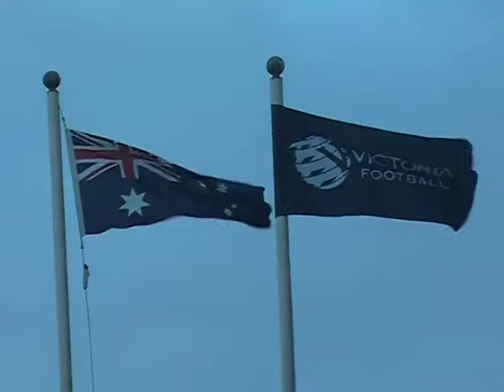2006 Victorian Premier League Grand Final, South Melbourne vs Altona Magic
Extended highlights of the 2006 Victorian Premier League Grand Final, between South Melbourne and Altona Magic.

3:49 - First half
39:53 - Second half
51:46 - Gianni De Nittis' goal

Sunday, September 24, 2006. Bob Jane Stadium, Albert Park. Att: 5,125. Referee: Damir Basic.

South Melbourne
Dean Anastasiadis, Sam De Vito, George Tzirtis, Andreas Oliveira, Dino Djulbic, Ramazan Tavsancioglu, Fernando De Moraes, Tansel Baser, Scott MacNicol (Billy Natsioulas 73), Gianni De Nittis, Tony Naglieri. Coach: John Anastasiadis. Goal: De Nittis 63

Altona Magic
Bojo Jevdjevic, Stiven Mrkela, Levent Osman, Doug Mladenovic, Kole Delev, Sash Becvinovski, Tomi Razov (Agim Sherifovski 56), Igor Arsovski (Alfonso Opazo 70), Pece Cergovski, Ivan Razov (Stan Zilic 76), Daniel Vasilevski. Coach: Vlade Tortevski.

Jimmy Rooney Medal: Fernando De Moraes (South Melbourne)

Match details courtesy Ozfootball.net

Footage originally broadcast on Channel 31